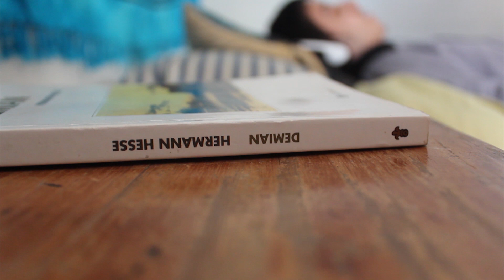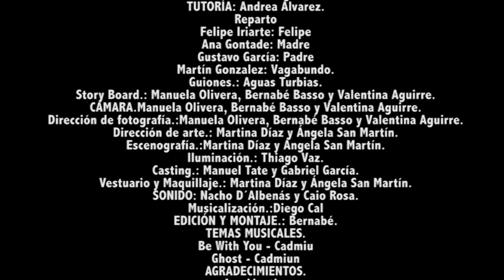EN MENTE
Cortometraje realizado por  “Aguas Turbias producciones”:
Primer Año Grupo de Adolescentes- Escuela TAA.

Un incomprendido chico (Felipe) reprimido por sus acciones, decide escapar de su casa aunque no sea la mejor idea, la noche lo llevará al encuentro menos esperado.

Realizadores: Manuel Tate, Gabriel García, Diego Cal, Manuela Olivera, Bernabé Basso, Valentina Aguirre, Nacho D`Albenas, Caio Rosa, Martina Dìaz, Ángela San Martín, Thiago Vaz. Elenco: Felipe Iriarte (Felipe) Ana Gontade (Madre) Gustavo García: (Padre) Martín Gonzalez (Vagabundo)
Docente: Andrea Álvarez.
Colaboradores: Camila Larroca, Agustín Iragola y Claudia López.